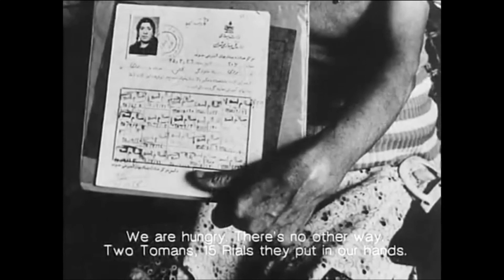به یاد کاوه گلستان در سالروز رفتنش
به یاد کاوه_گلستان در سالروز رفتنش، 13فروردین1382
بخش‌هایی از مستند «قلعه» کاری از کامران شیردل که در آن از عکس‌های کاوه گلستان استفاده شده است.
کامران شیردل در سال 1345 قلعه (دربارهٔ منطقه شهر نو) را ساخت که وزارت فرهنگ و هنر آن‌ها را توقیف کرد. در سال ۱۳۵۹ نگاتیوهای این فیلم پیدا و با عکس‌های کاوه گلستان تکمیل شد.
محلۀ «شهر نو»(که نام‌های دیگری هم داشت: «قلعه»، «جمشید»، «گمرک»، «محلۀ قجرها»)مجموعه‌ای از کاباره‌ها و روسپی‌خانه‌ها را در خود جای داده بود.
در ابتدای این فیلم آمده است:
این فیلم به سفارش سازمان زنان ایران، در سال 1345، همراه با فیلم «تهران، پایتخت ایران است» آغاز گردید. پس از توقیف «تهران... پایتخت ایران است» از ادامه فیلمبرداری قلعه جلوگیری شد و کار ناتمام ماند.
به دنبال قیام خونین ملت ایران که درب زندان‌های جسمی و فکری رژیم سفاک شاهنشاهی را گشود-پس از 12سال- به این فیلم دست یافتیم و آنچه اکنون پیش روی شماست براساس همان ناتمام ساخته و پرداخته شده است. این فیلم در زمستان 1359 برای اولین بار تدوین شد.